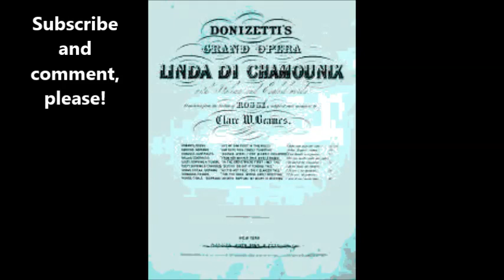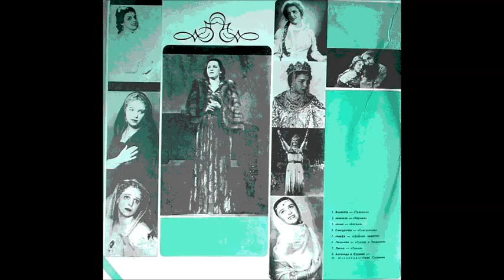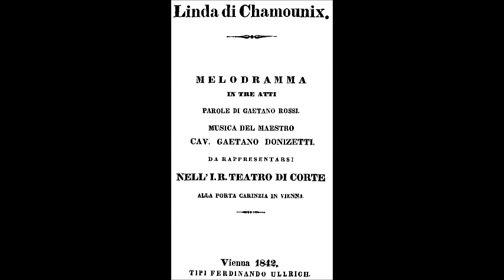Доницетти Каватина Линды O luce di quest' anima Ирина Масленникова на русском языке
Linda di Chamounix